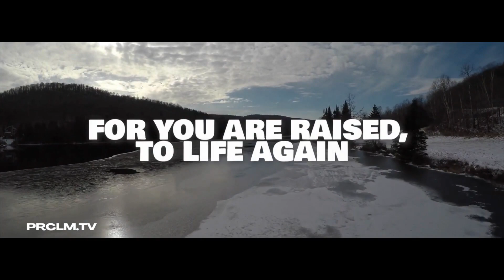Joshua Kesler | Beautiful Name | Gospel Reggae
Credits
Song: Beautiful Name
Performed by: Joshua Kesler
Production: Donville Davis For GMS Music

John 3:16​​​
For God so loved the world, as to give his only begotten Son; that whosoever believeth in him, may not perish, but may have life everlasting.